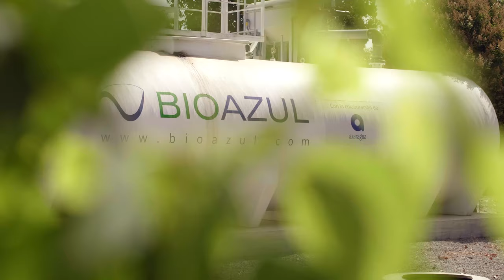RichWater Innovative technology for wastewater reclamation in agriculture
RichWater solution is based on a new groundbreaking technology combining low-cost and energy efficient MBR treatment, a module for mixing the optimal combination of clear and reclaimed water, and an advanced monitoring /control module including soil sensors to guarantee demand-driven and pathogen-free fertigation. RichWater approach is a highly promising method which permits to save freshwater and fertilizers in agriculture. WWTPOs will have the possibility to offer a new product (nutrient- rich/pathogen-free irrigation water) to potential customers. Farmers will have access to a guaranteed and constant source of irrigation water, which is a huge benefit in arid regions.